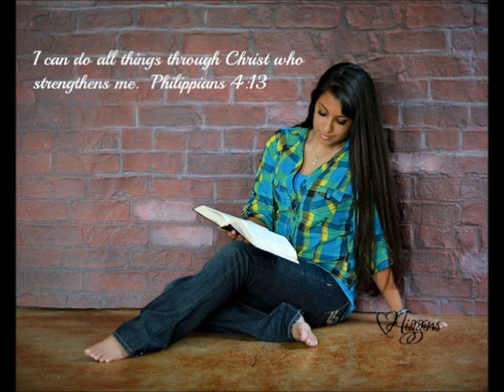Autumn's Senior Slideshow